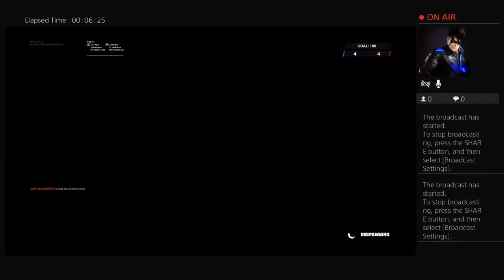Watch for jarvis